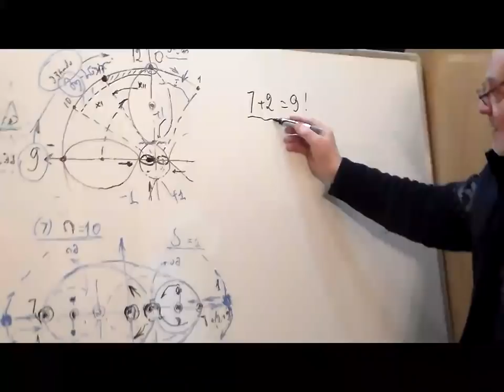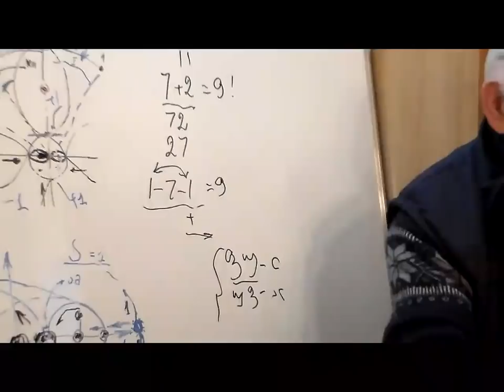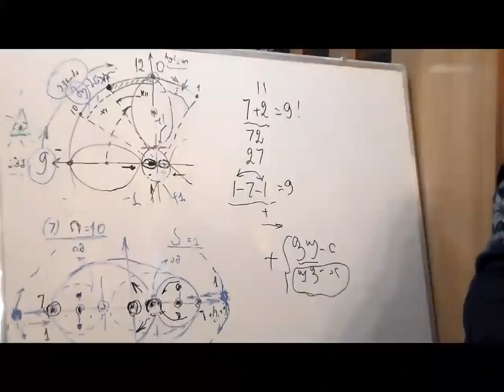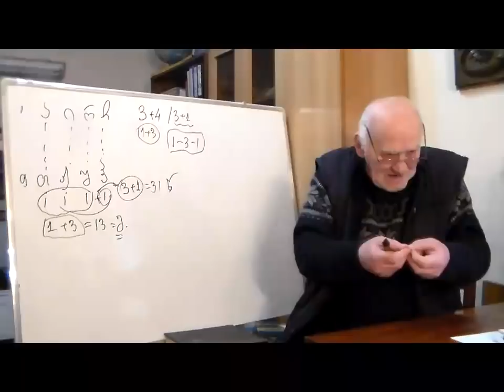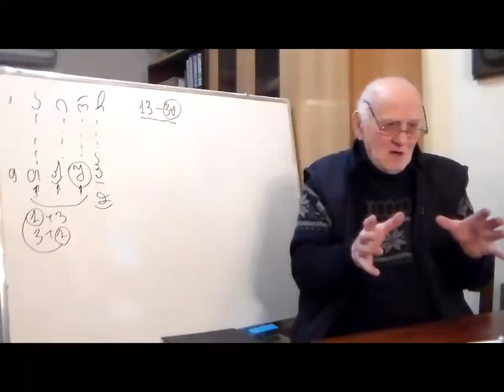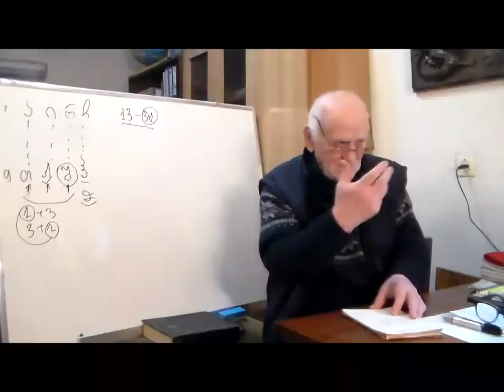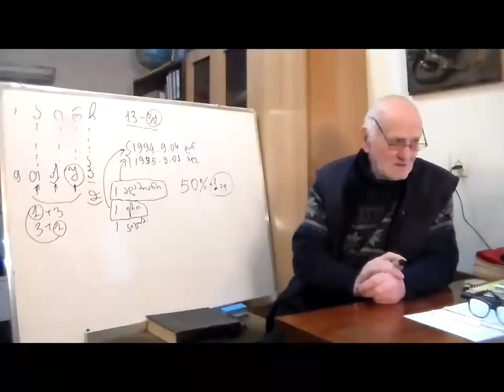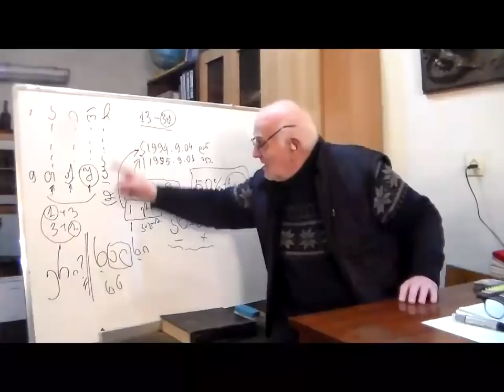№35 აკაკი ჯორჯაძე - გონის შეშლაა! ვართ ერი, თუ ხალხი ვართ?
00:43 9 აპრილს გაკეთებული განცხადების ირგვლივ
03:25 სისტემის-ფორმაციის შეცვლა
05:19 რა არის ცხოვრების წიგნი, ცხოვრების წესი და რისთვის არის საჭირო?
08:31 რაც ხდება - მამის ნებაა! წინასწარმეტყველება - განსაზღვრულობა.
17:44 როდის ხდება? გონებრივ-სხეულებრივ-სულიერი წინააღმდეგობა
21:08 რა სიტყვებით მოვიდნენ საწყისში - სიტყვს გაცხადებისას ეკლესიის მაღალი იერარქიის წარმომადგენლები ბატონ აკაკისთან?
24:29 ჩვენ ვიცით, რომ უფლის სიტყვა აქ არის! ჩვენი აქ მოსვლა აღიარების ტოლფასია!  ჩვენ მოვედით სინოდის გადაწყვეტილებით და პატრიარქის ლოცვა-კურთხევით!
29:43 ლაზარეს აღდგინება ქრისტეს მეორედ მოსვლის გარეშე ვერ-არ მოხდება!
35:02 ქრისტე და ანტი-ქრისტე.
41:09 ფული თუ უფალი? რა არჩევანი გვაქვს გაკეთებული?
51:05 უფლისთვის მოსავლის ჩაბარება და ურჩი მევენახეების იგავი.
55:40 სად ვართ მოსულები 2021 წლის 9 აპრილისთვის და რა გვჭირდება გაგრძელებისთვის?
1:04:31 1921 წლის კონსტიტუცია, ეროვნული ყრილობა და მისი შედეგები
1:08:34 რა პროცესები მეორდება, რაშია მსგავსება 1994 წლის 9 აპრილიდან 1995 წლის 9 იანვრამდე.
1:13:50 სასძლო ადამიანი - სასძლო ერი - სასძლო კაცობრიობა
1:15:40 ხალხი... ერი... დავრჩით?

განვაგრძობთ საუბარს მწერალსა და საზოგადო მოღვაწესთან, ბატონ აკაკი ჯორჯაძესთან.

ვიდეო გადაღებულია და ჩაწერილია 2021 წლის, 13 აპრილს, რომელსაც დღეს გთავაზობთ.

 გონის შეშლაა! ვართ ერი, თუ ხალხი ვართ?

ვიდეო-ინტერვიუ ოცდამეთხუთმეტე.

საუბარს უძღვება,  „ეროვნული თანხმობის კომიტეტის“
თავმჯდომარე: მანანა საღლიანი.

(გაგრძელება იქნება)